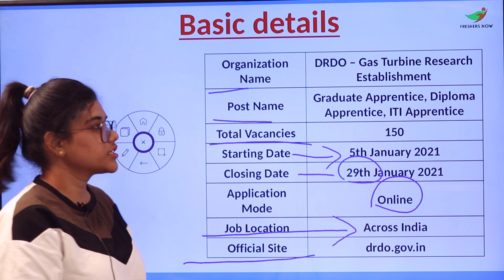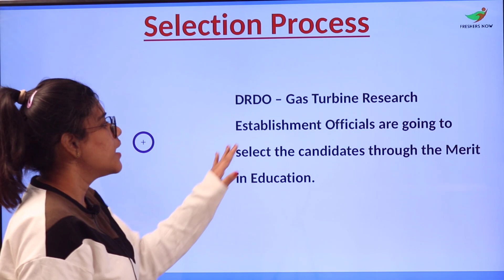DRDO GTRE Apprentice Recruitment 2021 | 150 Vacancies | Eligibility & Selection Process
This video best suits for the following terms
DRDO GTRE Apprentice Recruitment 2021,
DRDO Gas Turbine Research Establishment Recruitment,
DRDO GTRE Apprentice Notification 2021,
DRDO Gas Turbine Research Establishment Apprentice Notification,
DRDO Apprentice Recruitment 2021,
DRDO Apprenticeship Notification,
DRDO GTRE Apprentice Vacancy 2021,